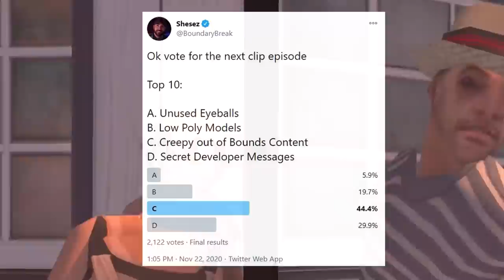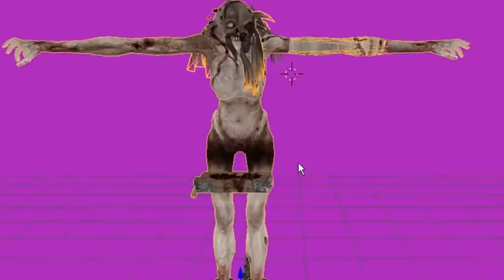10 Creepy out of Bounds Discoveries in Video Games - Boundary Break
Thank you to Henry C. Sharfe for editing the audio this week!

Fans have made a discord chat room if you guys like that stuff.

Outro art sourced and repurposed from Startropics, animated by Clay Burton